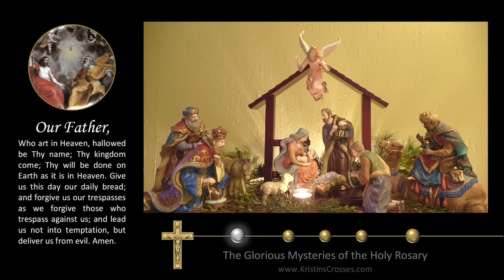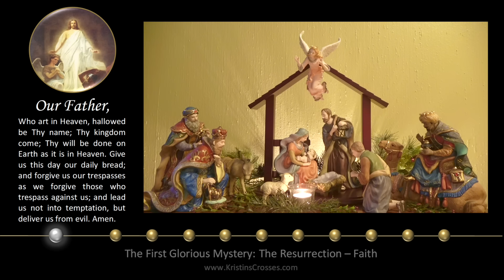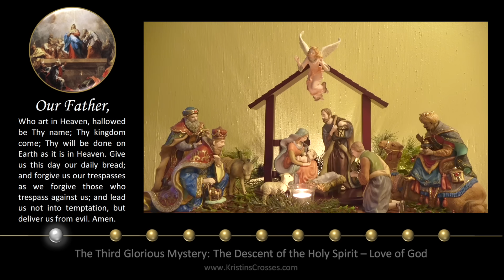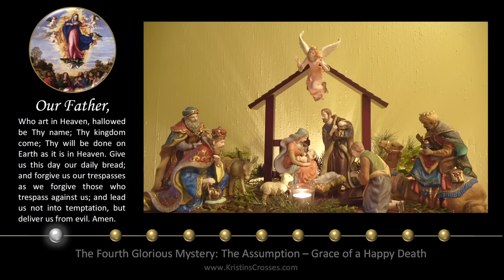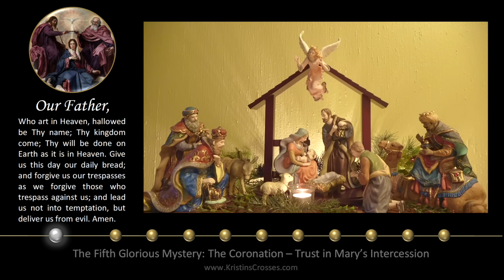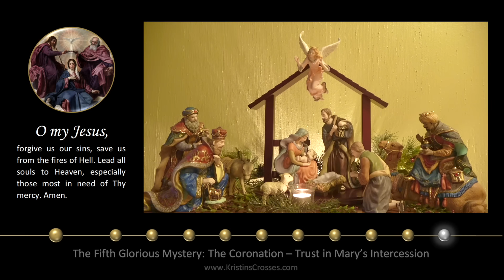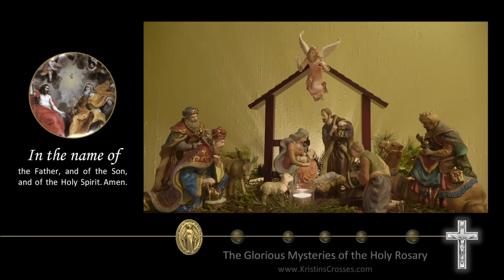Wednesday Rosary • Glorious Mysteries of the Rosary ❤️ December 27, 2023 VIRTUAL ROSARY -MEDITATION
Today's Rosary - Wednesday, December 27, 2023.
On Wednesday's we pray the Glorious Mysteries of the Rosary.
▶️ Scenic Meditation: Christmas Nativity.

00:00 Today's Rosary ❤️ The Glorious Mysteries
02:27 1️⃣ The Resurrection
06:14 2️⃣ The Ascension
10:12 3️⃣ The Descent of the Holy Spirit
14:00 4️⃣ The Assumption
18:02 5️⃣ The Coronation